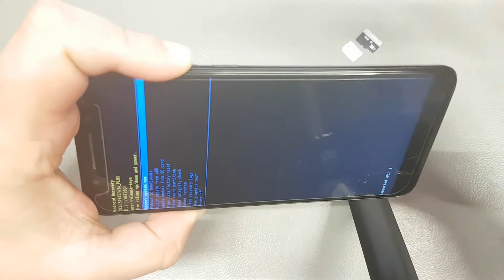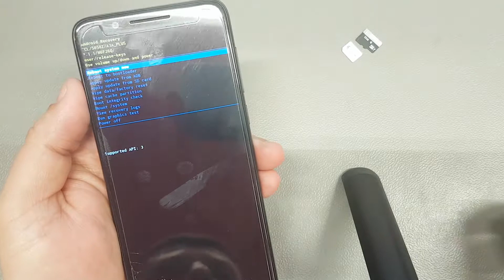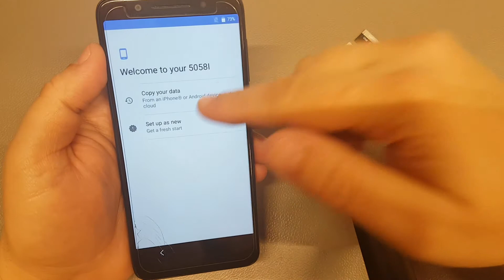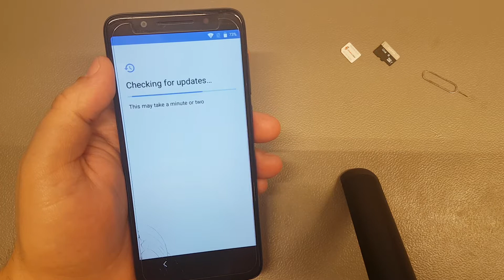Hard Reset Alcatel 5058i/5058j/5058a/5058y.Remove pin, pattern,password lock.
NEW 2019 Method for Unlock Google Account!!!